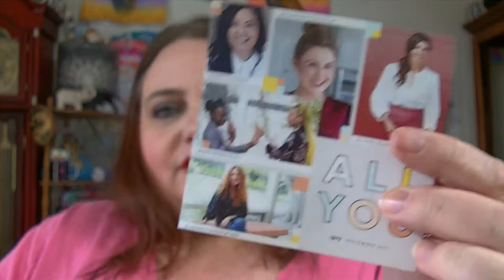NOV IPSY BAG AND 200 SUB GIVEAWAY INFO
HELLO, WITH THE GIVE AWAY IT WILL CONSIST OF A VERITY OF THINGS.  I DONT KNOW WHAT PICKER IM USING YET CAUSE I NEVER USED ONE BUT I WILL STUDY AND LET YALL KNOW WHEN I GET CLOSER TO THE 200 MARK.  I WILL DO A VIDEO SHOWING WHAT IM SENDING AND EXPLAIN THE DETAILS OF ENTERING!!

snapchat ...ladydebra
facebook... dabowers76   ..and  debrasbeautyhaven
instagram... novellover40 ..and debrasbeautyhaven